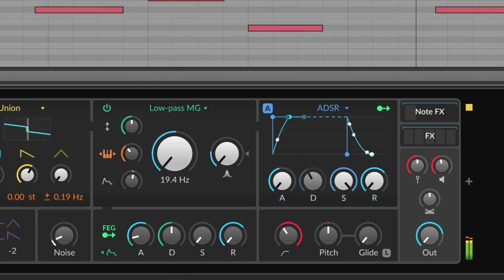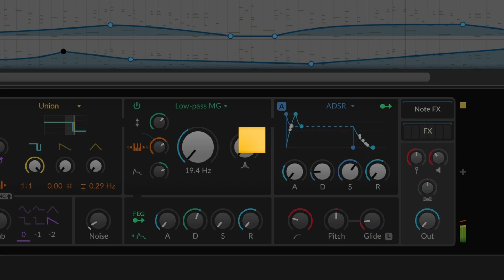Perfect Drift – a new Sound Package for Bitwig Studio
Nature doesn't draw straight lines or make static noises — and neither do the presets in the Perfect Drift sound package. These synth patches embrace asymmetries and inconsistencies to approximate analog's imperfect beauty.
This sound package contains more than 100 presets and clips of familiar patches and classic-sounding synths, some of which were modeled on the work of analog pioneers.

Examples:
00:00 – Wheel of Fire
00:19 – PlanetSynth
00:38 – Chance of Hail
00:58 – In Memorium
01:18 – Moogy Gates
01:37 – Silent Brass